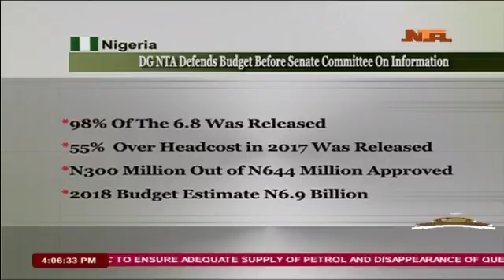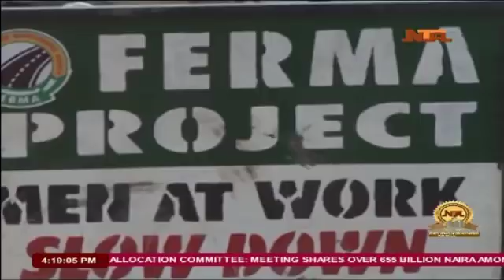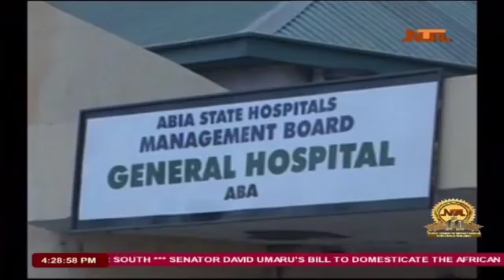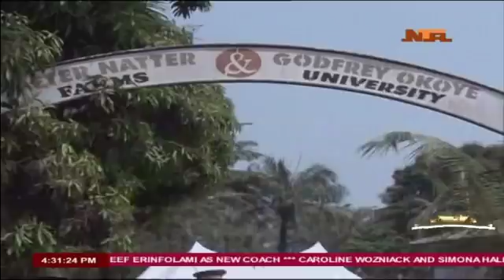NTA Nationwide News 25/01/2018